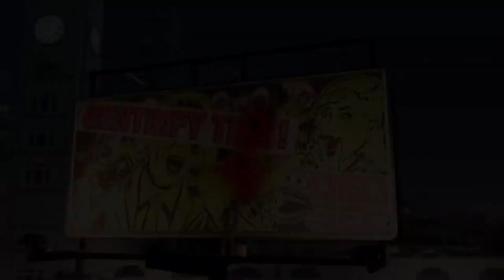GTA 6 USA : San Fierro (concept vol.1) part# 3